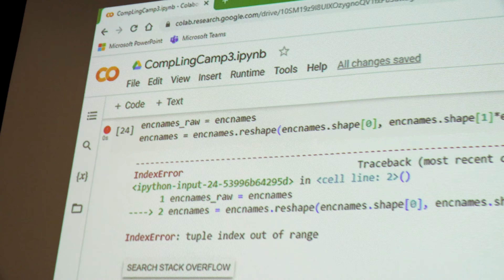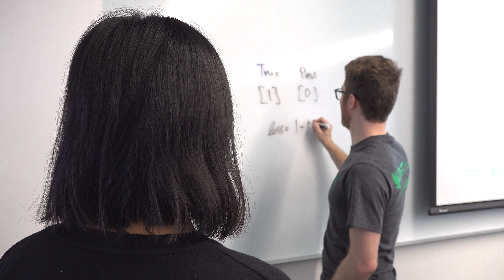Computational Linguistics Summer Camp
The UNT College of Information hosted the Computational Linguistics Summer Camp at Frisco landing from June 5-9, 2023. Interview and instruction by Department of Linguistics, Assistant Professor, Dr. Frederik Hartmann.

Camp Description: The camp will provide local high school students with an introduction to the field of computational linguistics regardless of their technical background. No coding skills are required. This will be a five-day camp with each day running from 9am to 3pm, with a half-hour lunch and two ten-minute breaks. Each day will focus on a topic in the field of computational linguistics, including the first day, which will focus on learning to code in Python. Other topics will include natural language processing, machine learning, neural networks, and how these concepts relate to the study of language.